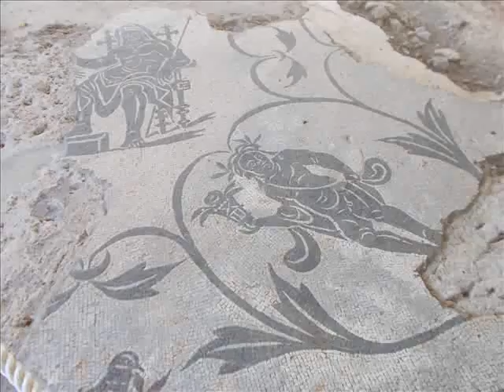Mosaics at the sound of cicadas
At the sound of cicadas, mosaics of more than 2000 years ago, in Villa of Livia Drusilla, wife of Julius Caesar, birth house located in Prima Porta neighbourhood, Rome, Italy, by Gennaro Gelmini